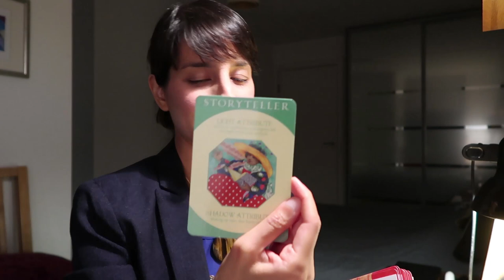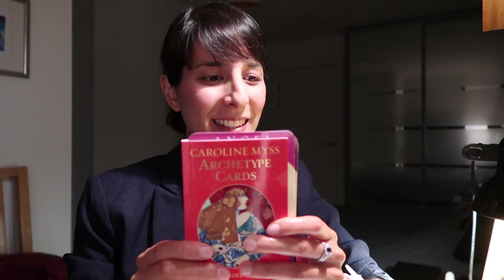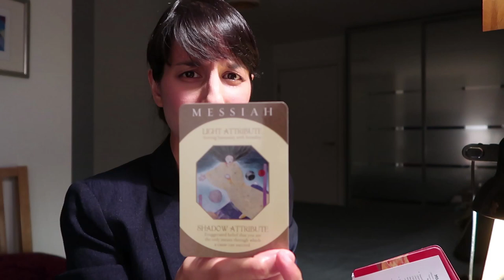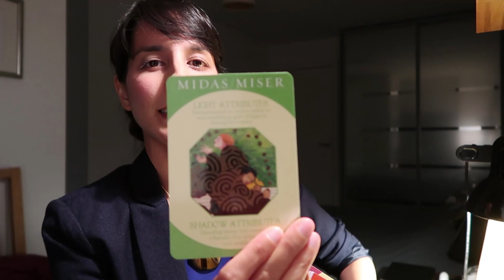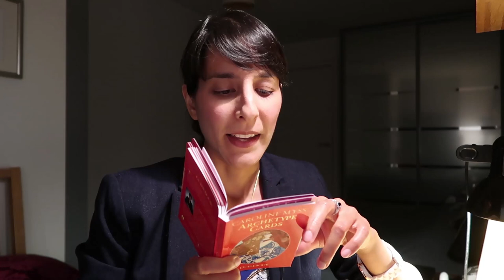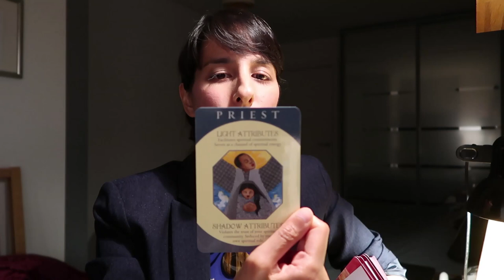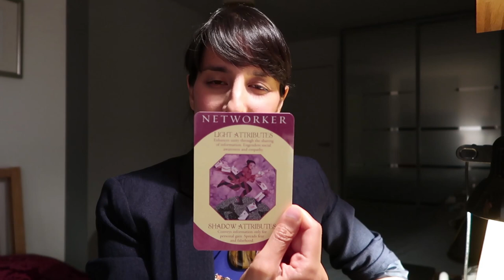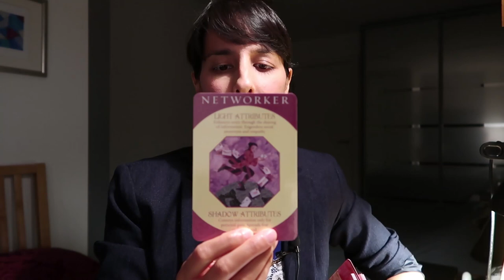SEPTEMBER 2018 Sidereal Vedic Astrology Month Ahead Part 1 // Aries to Virgo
PLEASE NOTE: These are the correct dates for Venus are // Venus moves into Libra 1 SEP 2018, goes retrograde 5 OCT 2018, goes forward 16 NOV 2018, goes into Scorpio 1 JAN 2018

// ►►►Jump links: ARIES MOON 1:04 // TAURUS MOON 11:52 // GEMINI MOON 20:50 // CANCER MOON 28:26 // LEO MOON 35:40 // VIRGO MOON 44:16

Would you like to know more about how monthly transits will work with the configuration of your specific natal chart? Please book a session with me: